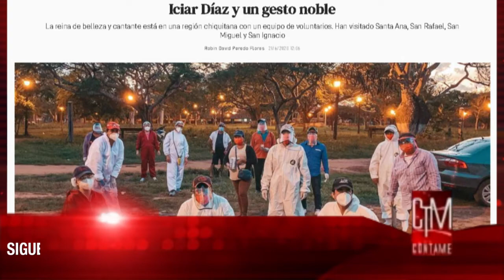SANDRA COSCIO : CONTAME: ENTREVISTA CON ICIAR DIAZ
SANDRA COSCIO EN CONTAME, ENTREVISTA A:
- ICIAR DIAZ- MISS BOLIVIA MUNDO Y CANTA AUTORA, NOS HABLA DE SU PROXIMA PRODUCCION EN BRASIL CON EL FAMOSO EDUARDO COSTA,  EN COLOMBIA  CANTA CON LA FRAGUA Y 7 CAMILO E INTERPRETARA CON ARTISTAS INTERNACIONALES CANCION NAVIDEÑA EN NUEVA YORK
- ESTO Y MAS EN CONTAME POR ATB, LA RED QUE BOLIVIA VE. !